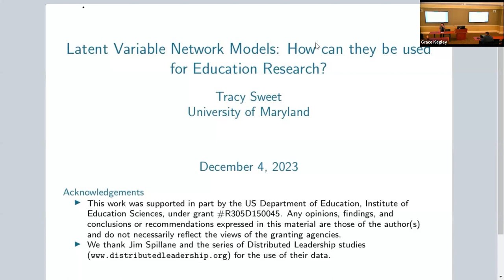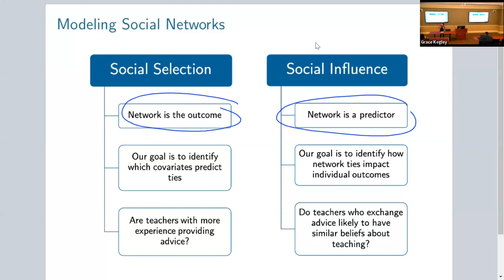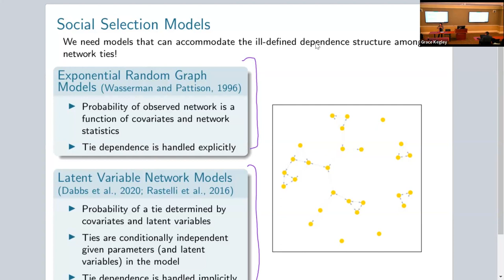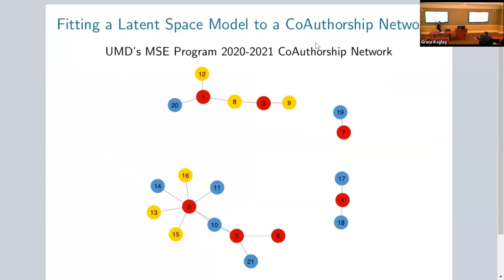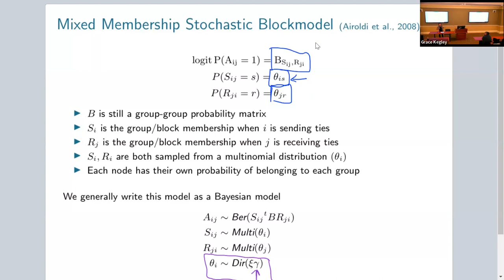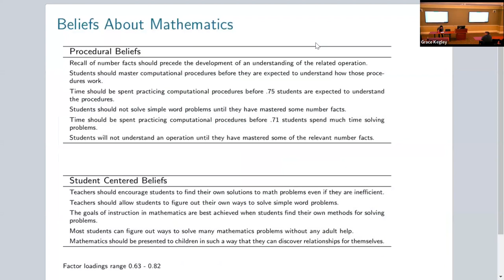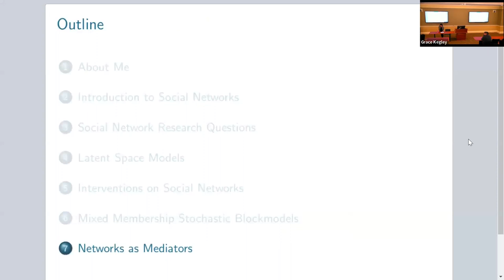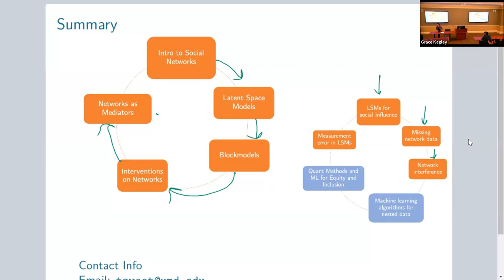12.04.23 EdPolicyWorks Speaker Series - Tracy Sweet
ABSTRACT

Social network analysis focuses on the relationships among individuals in systems such as schools, and social network models are used to determine the effects of individual attributes on these relationships. Because of  the ill-defined dependence structure among network ties, one class of network models uses latent variables. Latent variable network models are also relatively simple to fit, allowing for a number of interesting extensions. In this talk, I will present two examples from my own research: a multilevel model mediation model and a latent variable model for social influence as well as discuss some future directions.

SPEAKER BIO

Tracy Sweet is an Associate Professor in the Measurement, Statistics and Evaluation program in the Department of Human Development and Quantitative Methodology. She completed her PhD in Statistics at Carnegie Mellon University and a MA in Mathematics at Morgan State University. Her research focuses on methods for social network analysis with particular focus on multilevel social network models, machine learning, and racial equity in data science and statistics. She serves as the Associate Director of Research for UMCP for the Maryland Longitudinal Data System Center and is currently overseeing projects applying data science and statistical methods to large-scale educational data.

If you'd like to receive Speaker Series updates and calendar information, click here to be added to the listserv